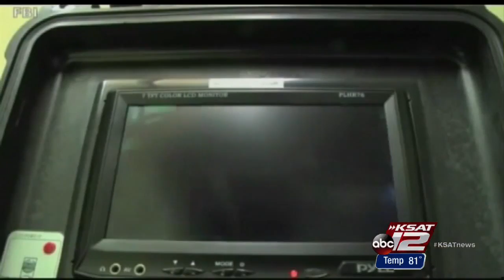Sex trafficking victim shares story of torture, abuse